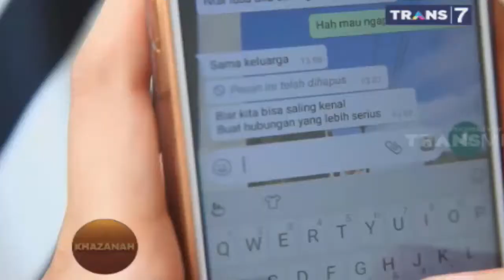JIN DAPAT MENGHAMBAT JODOH SESEORANG -KHAZANAH TRANS7 2019